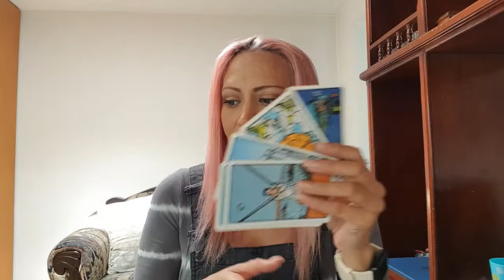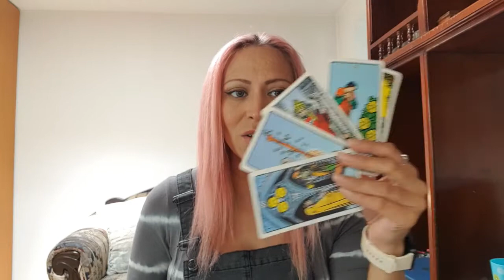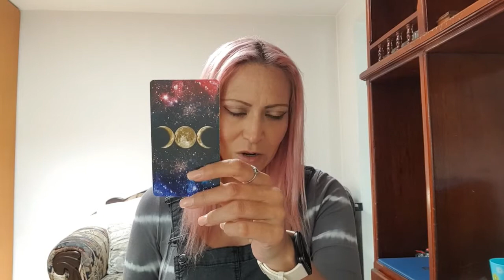Predicciones Acuario 2023 - Salud, Dinero y Amor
Para lectura de Tarot o trabajo esotérico con Adriana Carbonell puedes escribir al whats:

Para lectura de Tarot o trabajo esotérico con Nestor puedes escribir al whats:

Bendiciones

Sat Nam

Namasté